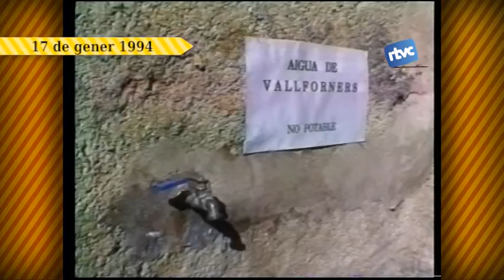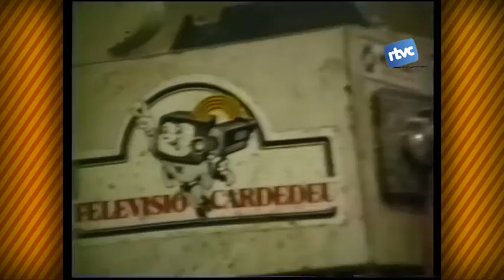Petites Batalletes 151. L'Aplec de Sant Hilari 1994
El primer diumenge de gener que no coincideix amb el dia de Reis Cardedeu s'aplega per dinar al voltant de l'ermita de Sant Hilari. Per commemorar-ho, repassem com va ser la trobada de l'any 1994.